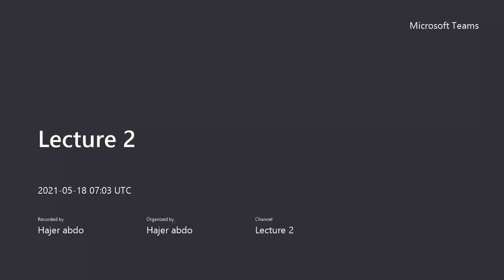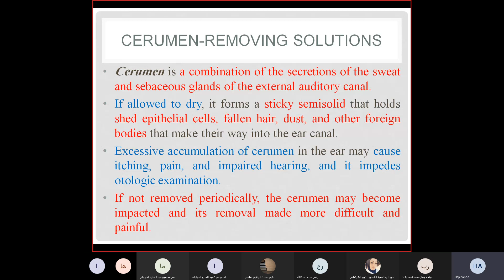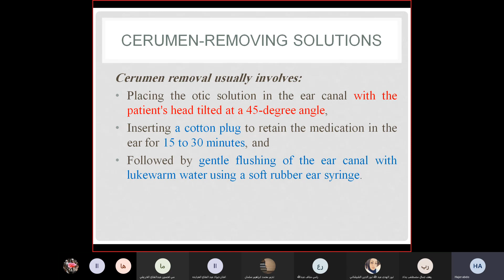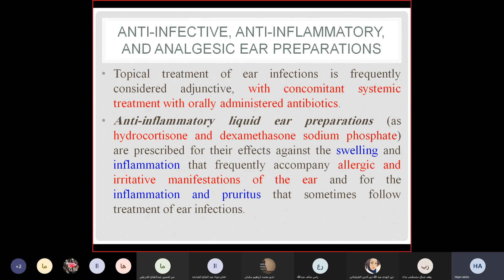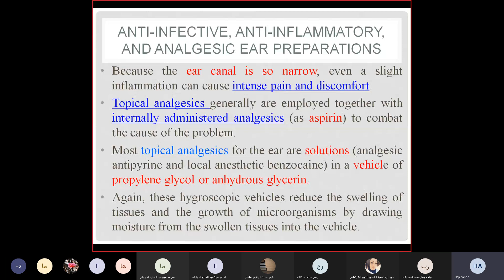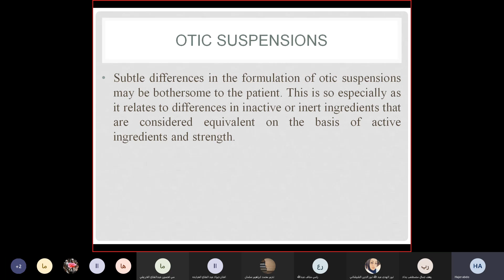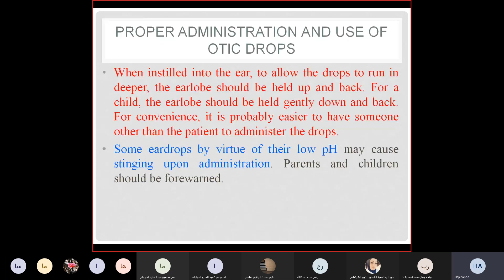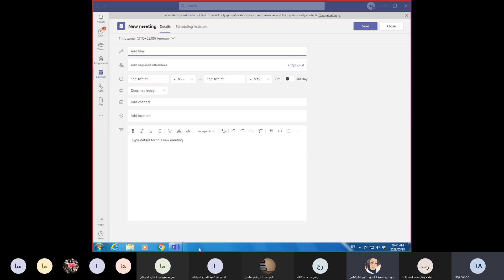صيدلانيات ٢ (١٨)